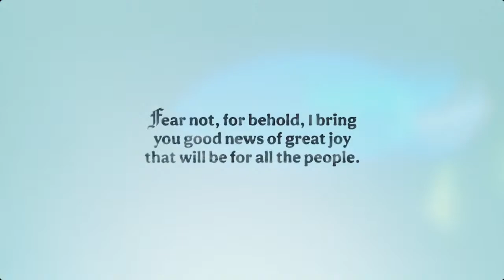6 pm Christmas Eve at @ WUMC -- "Let Adoring Spirits Let Him In"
Join us for our live stream on Christmas Eve for our Traditional Candlelight Service at 6pm!